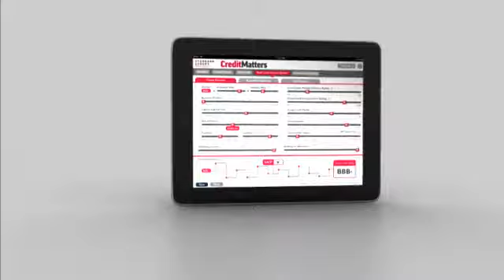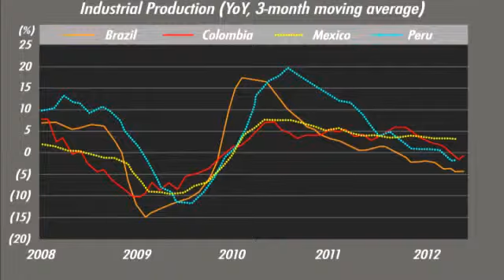A Subdued Global Economy Slows Growth Across Latin America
The economies of Latin America have been fairly resilient this year despite the global economic slowdown. Average GDP growth has fallen to about 2.75%  so far in 2012, but could well increase in 2013 to about 3.5% on an expected recovery in Brazil. However, Standard & Poor's doesn't see the region growing above its recent historical trend due in part to the worldwide slowdown. In this CreditMatters TV segment, Director Lisa Schineller explains how various countries in the region will fare for the rest of 2012 and in 2013.